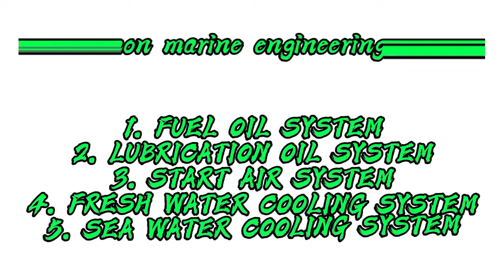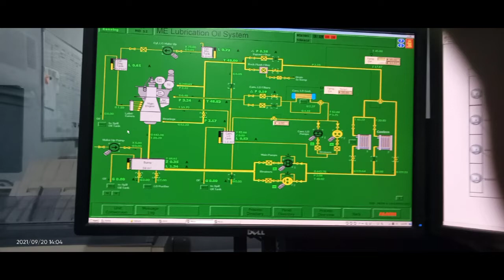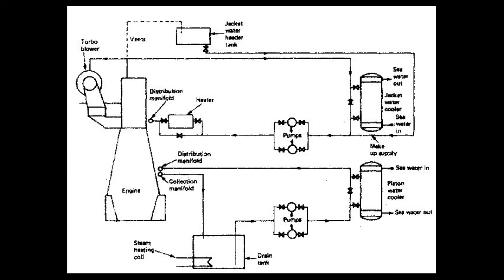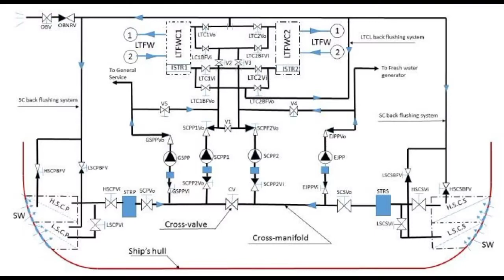Five Common Systems in Marine engineering/Interview tips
This video shows and explain the five common systems in marine engineering namely, fuel oil system, Lubrication oil system,start air System, sea water cooling system, and fresh water cooling system